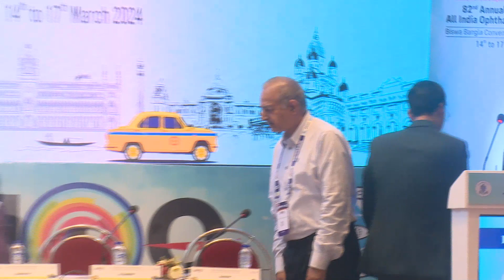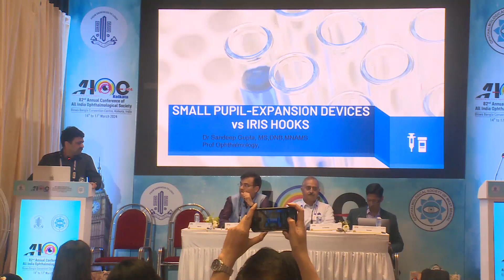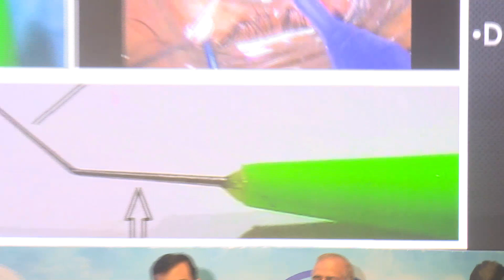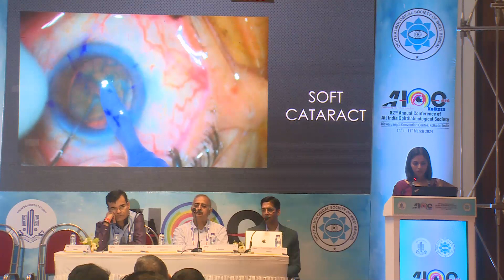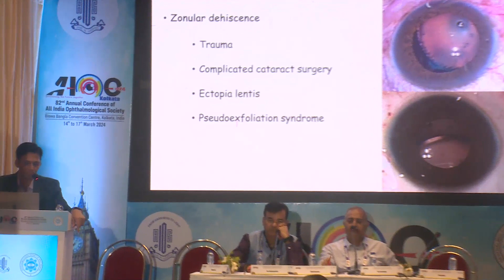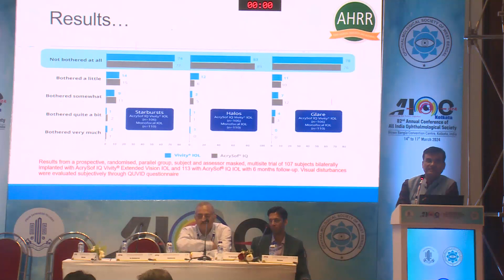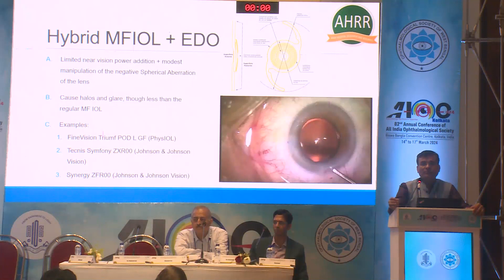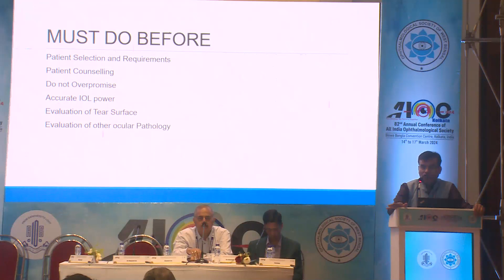AIOC2024 - IC50 - Dr.Sanjay Kumar Mishra - "Kya Karen ya Kya na Karen" Dilemmas for general Opht....